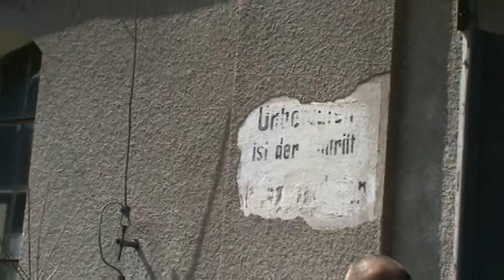Ustka spichlerz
trochę o
jest to goły materiał bez montowania  za jakis czas pojawi sie gotowy zmontowany materiał